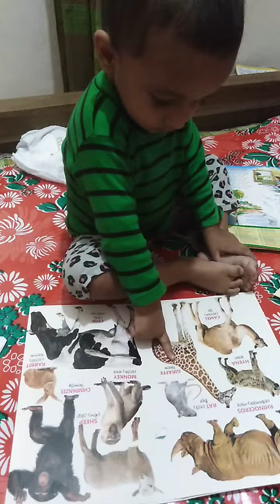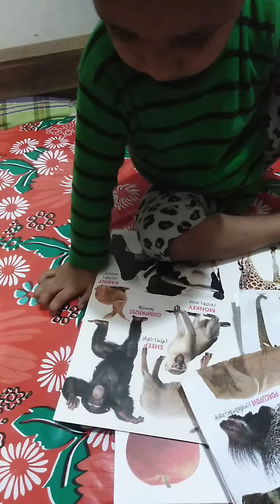Show different things from his books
New funny video, Funny video, new video, Comedy, Cartoon
2021, 2022, 2023, 2024, 2025, 2026, 2027, 2028, 2029, 2030
Sayib, Slog marketing,
Family, Child, Father, Mother, baby,
Rooftop, Playing, Home,
Bikes, Bus,
Handmade, Homemade, Emotional,
Agro, Goat, Pigeon, Rabbit, Hen, Grass, Papaya, Fruit, Chicken, Fish, Egg, Feeding, Farming,
Movie, New movie, Kolkata, Bengali, English, Chinese, Korean, Hollywood, Bangla, Bengali
Tesla, Microsoft, Pie, Apple, Lenovo, HP, Xiaomi, Nothing, Huawei, Samsung, Nokia, Oppo, Vivo, Iphone, Ipod, One Plus
VAT, Tax, Return
DESCO, Titas, Insurance
Rocket, Bkash, Nagad, DBBL, Upay, Binimoy,
Excel, R, SPSS,
NASA, Telescope, Web, Galaxy, Black hole, White hole, Energy, Nebula
Football, Cricket, World cup,
La liga, Championship, Copa del rey,
Messi, Meradona, Halland, Ronaldo, Xavi, Neymer, Salah, Mane, Guraiola, Zidane, Ronaldinho, Bruyne, Hazard, Kahn,
Federer, Nadal, Djokovic, Sampras, Willam, Mary,
Kholi, Sachin, Rohit,
PSG, Man city, Real Madrid, Liverpool, United, Barcelona, Juventus, Millan, Arsenal, Boca juniors, Bayern Munich, Tottenham, Boca juniors,
Facebook, Youtube, LinkedIn, Amazon, Alibaba, Twitter, Whatsapp, Instagram, Tiktok, Snapchat, Pinterest